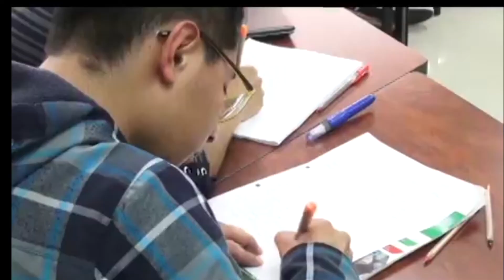ESTUDIANTES DE LA UPEC PARTICIPARÁN EN PROCESO DE SIMULACIÓN PARLAMENTARIA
La Universidad Politécnica Estatal del Carchi (UPEC) en función de brindarles excelencia académica a sus estudiantes en la práctica dentro de su formación profesional, une esfuerzos y relaciones estratégicas con la Asamblea Nacional, bajo el programa “La Asamblea en mi Universidad” con una simulación parlamentaria donde participarán 80 estudiantes de la carrera de Administración Pública.
Jairo Chávez, Decano de la Facultad de Comercio Internacional, Integración, Administración y Economía Empresarial, comentó sobre la consolidación de este programa que retribuye a las habilidades y conocimientos de los estudiantes participantes. Así mismo, dijo que se dictarán capacitaciones a inicios de octubre y la simulación parlamentaria se hará a mediados de mes; recalcando que se lo hará de manera virtual.